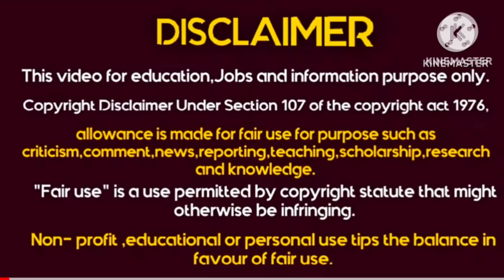Ladies and Gents job vacancy//Helper job vacancy//JOBS NOW KOLKATA